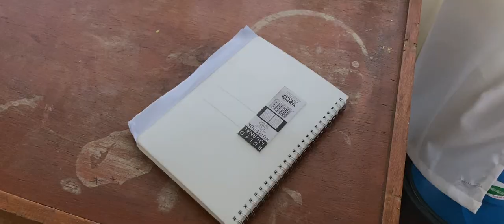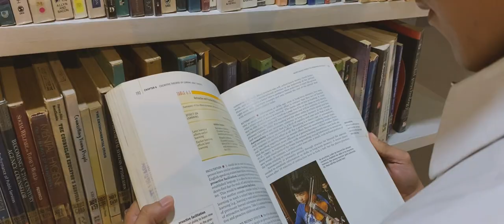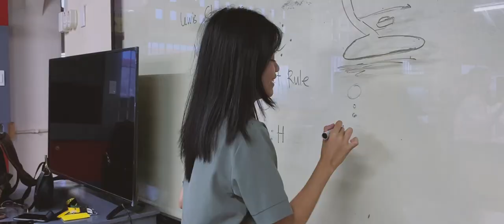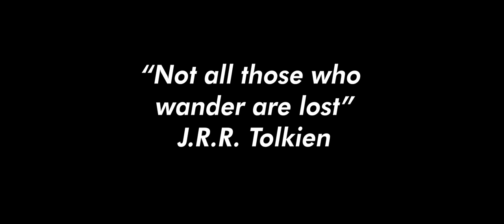Berto | College of Teacher Education, Arts and Sciences Promotional Music Video Entry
"sa kinabukasan, ako naman" - Berto

Berto - CTEAS MV
Product Used: Notebook (Veco Paper Corporation)

Music and Lyrics: Carl Villas, Joy Krizza Espra Jumamil, Kimverly Namuag, Faith Alfanta
Producer and Director: Christian Jie Prato, Regine Dianna Rivera
Artist: Mark Bryanne Getigan, Regine Dianna Rivera, Jehanne Ortega, AR Bacalso, AJ Gantes, Irish Anto, Glowy Algara, Khem Macalowa

Congrats Blue Wolves! We did our best 💙